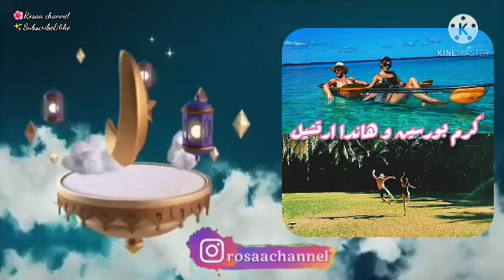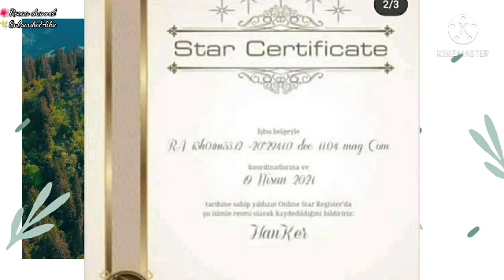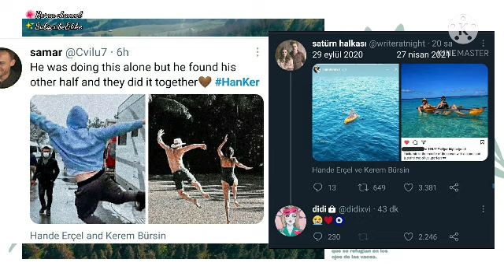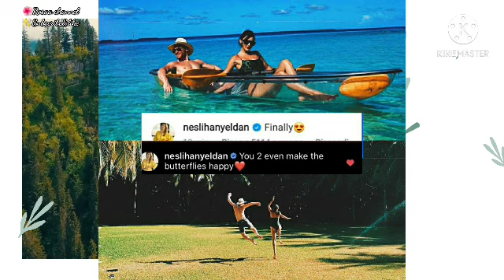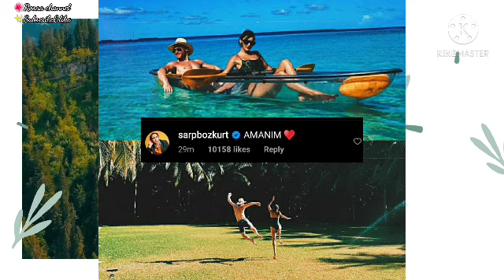هاندا ارتشيل وكرم بورسين يعلنان علاقتهما رسمياً | والمتابعين اهدوهم اغلي هدية غير متوقعة "هتتفاجئوا"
عائله Rosaa_arkadaşlar ❤️❤️

كرم بورسين وهاندا ارتشيل,
كرم بورسين و هاندا ارتشيل بث مباشر,
كرم بورسين وهاندا ارتشيل بث,
كرم بورسين وهاندا ارتشيل ساخن,
كرم بورسين وهاندا ارتشيل قبلة,
كرم بورسين وهاندا ارتشيل في الحمام,
كرم بورسين وهاندا ارتشيل في حوض الاستحمام,
كرم بورسين وهاندا ارتشيل مسلسل,
كرم بورسين و هاندا ارتشيل انت اطرق بابي,
كرم بورسين و هاندا ارتشيل حالات واتس,
كرم بورسين و هاندا ارتشيل تصميم,
هاندا ارتشيل وكرم بورسين,
كرم بورسين و هاندا ارتشيل اغاني,
بث كرم بورسين و هاندا ارتشيل مترجم,
لايف كرم بورسين و هاندا ارتشيل مترجم,
كرم بورسين و هاندا,
بث مباشر كرم بورسين وهاندا ارتشيل,
شجار هاندا ارتشيل وكرم بورسين,
بث كرم بورسين وهاندا ارتشيل,
بث هاندا ارتشيل وكرم بورسين
كرم وهاندا,
كرم هاندا ارتشيل,
كرم وهاندا ذا فويس,
كرم وهاندا قبلات,
كرم وهاندا بث مباشر,
كرم وهاندا ذا فويس مترجم,
كرم وهاندا اغاني,
كرم وهاندا رومانسي,
كرم هاندا تصميم,
هاندا وكرم,
مسلسل هاندا وكرم,
بث هاندا وكرم,
لايف كرم وهاندا,
هاندا تفاجئ كرم,
كرم يبوس هاندا,
كرم يقبل هاندا,
كرم يقلد هاندا,
كرم يخطف هاندا,
كرم يقلد صوت هاندا,
كرم يغني مع هاندا,
كرم يغار على هاندا,
كرم يدلع هاندا,
هاندا ارتشيل مع كرم,
هاندا ارتشيل مع كرم بورسين,
هاندا مع كرم,
هاندا تصور كرم بفلتر مضحك,
هاندا وكرم بث مباشر,
لايف هاندا وكرم,
هاندا وكرم كواليس,
هاندا ارتشيل وكرم قبلات,
هاندا وكرم قبلات,
كرم و هاندا في ذا فويس,
كرم في بيت هاندا,
هاندا تغار على كرم,
كرم يتحدث عن هاندا,
كرم يتكلم عن هاندا,
هاندا تتكلم عن كرم,
هاندا تدافع عن كرم,
هاندا تتحدث عن كرم,
هاندا من ستوري كرم,
كرم بورسين و هاندا دوغان ديمير,
كرم يقلد حركات هاندا,
كرم حبيب هاندا,
بث كرم وهاندا,
بث كرم وهاندا كامل مترجم,
بث كرم وهاندا كامل مترجم الجديد,
بث كرم وهاندا الجديد,
بث كرم وهاندا اليوم مترجم,
بث كرم وهاندا اليوم,
بث كرم وهاندا كامل مترجم اليوم,
بث كرم وهاندا كامل,
هاندا تقبل كرم,
هاندا ارتشيل تفاجئ كرم,
هاندا ارتشيل تقبل كرم,
هاندا تفاجئ كرم بلف الكرسي,
تصميم هاندا وكرم,
هاندا تنادي كرم,
تكريم هاندا ارتشيل,
هاندا ارتشيل تفاجئ كرم بورسين,
هاندا ارتشيل تقبل كرم بورسين,
كرم و هاندا انت اطرق بابي,
هاندا ارتشيل و كرم,
هاندا ارتشيل تبوس كرم,
كرم وهاندا الحلقة 1
مسلسل انت اطرق بابي الحلقة 1,
مسلسل انت اطرق بابي الحلقة 11,
مسلسل انت اطرق بابي الحلقة 10,
مسلسل انت اطرق بابي الحلقة 12,
مسلسل انت اطرق بابي الحلقة 20,
مسلسل انت اطرق بابي الحلقة 19,
مسلسل انت اطرق بابي الحلقة 33,
مسلسل انت اطرق بابي الحلقة 22,
مسلسل انت اطرق بابي يتكلمون عربي,
مسلسل انت اطرق بابي يتكلم عربي,
مسلسل انت اطرق بابي يوم الخطوبه,
مسلسل انت اطرق بابي يوم العرض,
مسلسل انت اطرق بابي يوم عرض الازياء,
مسلسل انت اطرق بابي يوتيوب,
مسلسل انت اطرق بابي يوتيوب مدبلج,
مسلسل انت اطرق بابي يوتيوب الحلقة 5,
مسلسل انت اطرق بابي ولادة ايدا,
مسلسل انت اطرق بابي وقوع ايدا في الحفرة,
مسلسل انت اطرق بابي وقوع ايدا في المسبح,
مسلسل انت اطرق بابي ويكيبيديا عدد الحلقات,
مسلسل انت اطرق بابي ايدا وساركان,
مسلسل انت اطرق بابي فريد و جيرين,
مسلسل انت اطرق بابي ايدا وساركان الحلقة 1,
مسلسل انت اطرق بابي سركان وايدا,
مسلسل انت اطرق بابي هاندا ارتشيل,
مسلسل انت اطرق بابي هاندا وكرم الحلقة 1,
مسلسل انت اطرق بابي هاندا وكرم,
مسلسل انت اطرق بابي هاندا ارتشيل الحلقة 1,
مسلسل انت اطرق بابي هاندا وكرم الحلقة 2,
مسلسل انت اطرق بابي هاندا ارتشيل مترجم,
مسلسل انت اطرق بابي هاندا ارتشيل الحلقة 2,
مسلسل انت اطرق بابي هاندا وكرم الحلقة 3,
مسلسل انت اطرق بابي الحلقة ه,
مسلسل انت اطرق بابي ه,
مسلسل انت اطرق بابي نوم ايدا,
مسلسل انت اطرق بابي نسب المشاهدة,
اغنية مسلسل انت اطرق بابي نطق,
نهاية مسلسل انت اطرق بابي,
نسبة مشاهدة مسلسل انت اطرق بابي,
نغمة مسلسل انت اطرق بابي,
موعد نزول مسلسل انت اطرق بابي,
نسبه مشاهدات مسلسل انت اطرق بابي,
من مسلسل انت اطرق بابي,
من مسلسل انت اطرق بابي الحلقة 6,
مسلسل انت اطرق بابي مدبلج,
مسلسل انت اطرق بابي مترجم,
مسلسل انت اطرق بابي مدبلج الحلقة 1,
مسلسل انت اطرق بابي مترجم الحلقة 1,
مسلسل انت اطرق بابي مدبلج الحلقة 2,
مسلسل انت اطرق بابي مقاطع,